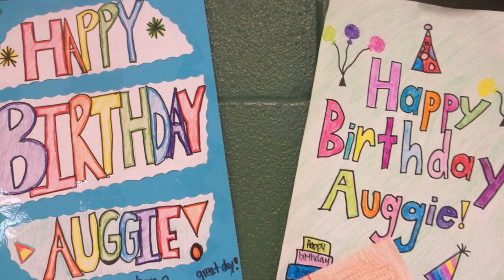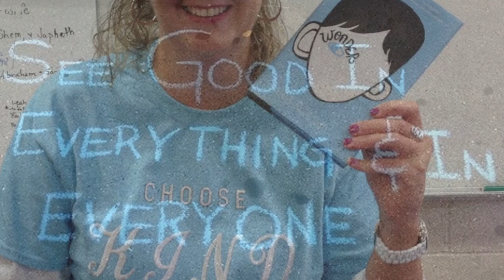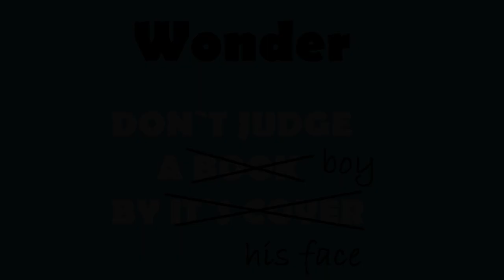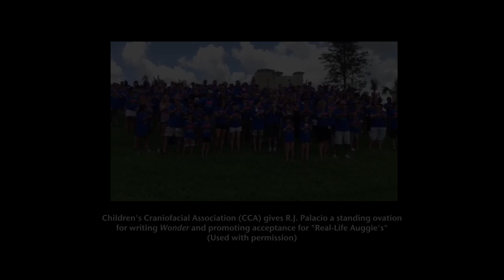Choose Kind: Author R.J. Palacio Discusses Wonder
Author R.J. Palacio talks with Rich Fahle of Bibliostar.TV about Wonder, her first book published in 2012 that has become a classic among young readers and as part of school reading groups across the country. While originally released as a book for young readers, Wonder has become a very popular book for adults as well, crossing age and demographic boundaries, encouraging readers of all ages to "Choose Kind."  The interview took place at Book Expo America on May 31, 2013.

From the Publisher:
August Pullman is not an ordinary ten-year-old kid. Sure, he's a huge Star Wars fan, he loves his dog, and he's got a pretty good sense of humor. But August was born with a craniofacial abnormality — a genetic defect that caused his facial features to be severely deformed. His life has never been "normal."

Despite his differences, August and his parents decide to transition him from home school to private school now that he's entering fifth grade. It's the start of middle school, they reason, so everyone will be new. But August has to deal with so much more than just being new. Will he make friends? Will he decide to stay at the school? And can the people around him learn to see past his appearance?

This brilliant, sensitive story — narrated not only by August, but also by his older sister, his classmates, and other kids in his life — takes an insightful look at how one person's differences can affect the lives of so many others.